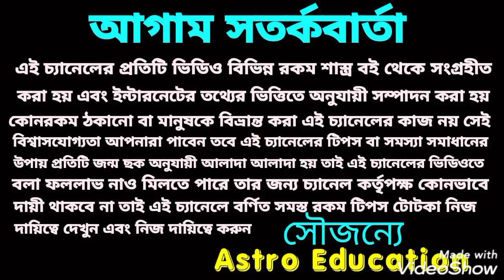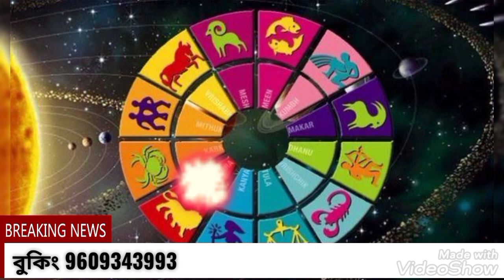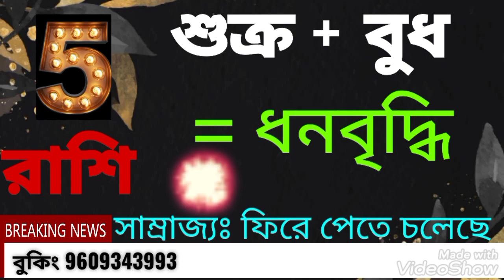এই 5টি রাশি হারানো সাম্রাজ্য ফিরে পেতে চলেছে!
এই পাঁচটি রাশি হারানো সাম্রাজ্য ফিরে পেতে চলেছে